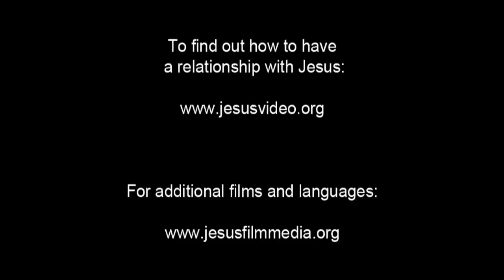English - Very Very Very Good News! Romans 10 Verse 9 - Jesus is Risen! Risen Jesus Saves!!!(58)